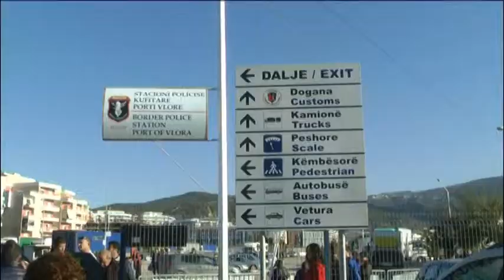Mashtrimi për emigracionin. Tahiri dhe Hoffman në portin e Vlorës